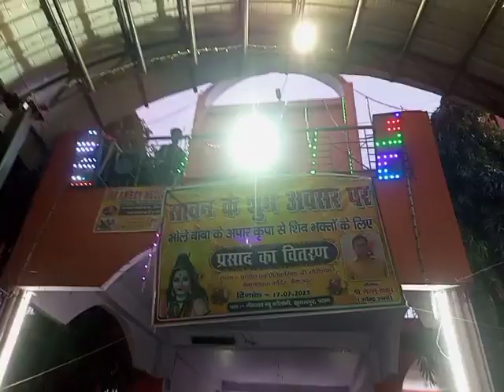Baba Gauri Shankar Mandir baikunth dham baikatpur